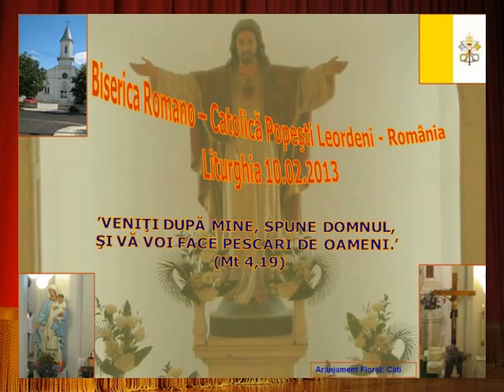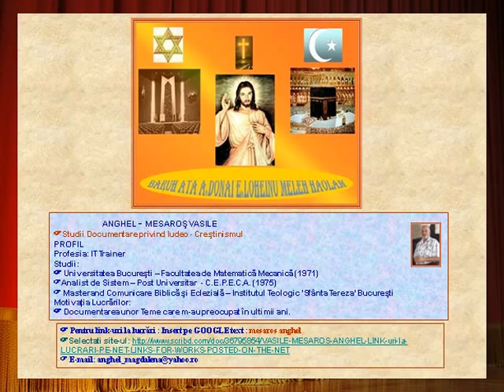Liturgia 10 02 13 (II) BOTEZUL SI EUHARISTIA Oficiaza Pr. Dr. FABIAN MARIUT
† DUMINICA a 5-a de peste an 10.02.13 - BRC Popeşti Leordeni
'DUPĂ MINE, SPUNE DOMNUL, ŞI VĂ VOI FACE PESCARI DE OAMENI.' (Mt 4,19)
Oficiază Pr. Dr. Fabian Măriuţ, Pr. Lucian Ianus
LECTURA I
Iată-mă, trimite-mă pe mine!
Citire din cartea profetului Isaia 6,1-8
În anul morţii regelui Ozia, 1 l-am văzut pe Domnul stând pe un tron înalt şi măreţ; poalele mantiei lui umpleau templul. 2 Înaintea lui stăteau serafimi, fiecare având câte şase aripi: cu două îşi acopereau feţele, cu două picioarele, iar cu două zburau. 3 Ei strigau unul către altul, spunând: "Sfânt, sfânt, sfânt e Domnul oştirilor, tot pământul e plin de mărirea lui!" 4 Când Domnul vorbea, uşorii uşilor au început să se zguduie, iar templul s-a umplut de fum. 5 Atunci am spus: "Vai mie, căci sunt pierdut! Sunt un om cu buze necurate şi locuiesc în mijlocul unui popor cu buze pângărite. Şi ochii mei l-au văzut pe regele, pe stăpânul universului!" 6 Atunci a zburat spre mine unul dintre serafimi, purtând în mână un cărbune aprins, pe care îl luase cu cleştele de pe altar. 7 El mi-a atins gura cu cărbunele şi mi-a zis: "Iată, ţi-am atins buzele, de aceea ţi s-au şters toate păcatele şi fărădelegea ţi-a fost iertată". 8 După aceea am auzit glasul Domnului care zicea: "Pe cine îl voi trimite? Cine va merge pentru noi?" Şi am răspuns: "Iată-mă, trimite-mă pe mine!"
Cuvântul Domnului
PSALMUL RESPONSORIAL Ps 137, 8 (R.: 1c)
Doamne, bunătatea ta este veşnică.
Nu părăsi, Doamne, lucrarea mâinilor tale. R.
Acesta este mesajul nostru; el a devenit credinţa voastră.
Citire din Scrisoarea întâi a sfântului apostol Paul către Corinteni 15,1-11
Fraţilor, 1 vă reamintesc evanghelia pe care v-am propovăduit-o, pe care voi aţi primit-o şi în care rămâneţi neclintiţi. 2 Prin ea veţi fi mântuiţi, dacă o veţi păstra aşa cum aţi primit-o. Altfel degeaba aţi crezut. 3 Înainte de toate v-am transmis ceea ce am primit eu însumi, şi anume: Cristos a murit pentru păcatele noastre, potrivit Scripturilor, 4 şi a fost îngropat; a înviat a treia zi după cum spun Scripturile 5 şi i-a apărut lui Petru, apoi celor doisprezece. 6 După aceea s-a arătat la peste cinci sute de fraţi deodată, dintre care cei mai mulţi sunt în viaţă, iar unii au murit. 7 După aceasta i s-a arătat lui Iacob, apoi tuturor apostolilor. 8 În cele din urmă, ca unuia născut înainte de vreme, mi-a apărut şi mie. 9 Eu sunt cel mai mic dintre apostoli. Eu nici nu sunt vrednic să mă numesc apostol, deoarece am persecutat Biserica lui Dumnezeu. 10 Însă ceea ce sunt, sunt prin harul lui Dumnezeu, şi harul cu care el m-a copleşit, n-a rămas fără rod, căci am trudit mai mult decât toţi ceilalţi: ca să spun adevărul, nu eu, ci harul lui Dumnezeu a lucrat împreună cu mine. 11 Aşadar, fie că e vorba de mine, fie că e vorba de ceilalţi, acesta este mesajul nostru; el a devenit credinţa voastră.
Cuvântul Domnului
EVANGHELIA
Lăsând toate, l-au urmat pe Isus.
Citire din Evanghelia Domnului nostru Isus Cristos după sfântul Luca 5,1-11
În acel timp, 1 Isus se afla pe malul lacului Genezaret; lumea se îmbulzea în jurul lui, pentru a asculta cuvântul lui Dumnezeu. 2 Isus a văzut două bărci trase la malul lacului; pescarii coborâseră din ele şi-şi spălau mrejele. 3 Isus s-a urcat într-una dintre bărci, care era a lui Simon şi l-a rugat să o îndepărteze puţin de ţărm. S-a aşezat şi din barcă a început să înveţe mulţimile. 4 Când a terminat de vorbit, i-a zis lui Simon: "Înaintează în larg şi aruncaţi-vă mrejele pentru pescuit". 5 Simon i-a răspuns: "Învăţătorule, toată noaptea ne-am trudit şi nu am prins nimic; dar dacă porunceşti tu, voi arunca din nou mrejele". 6 Aşa au făcut şi au prins o mulţime mare de peşti, încât li se rupeau mrejele. 7 Atunci au făcut semn tovarăşilor lor din cealaltă barcă să vină şi să-i ajute. Aceştia au venit şi au umplut amândouă bărcile până într-atât încât erau să se scufunde. 8 Văzând aceasta, Simon Petru a căzut la picioarele lui Isus şi i-a zis: "Îndepărtează-te de la mine, Doamne, căci sunt un om păcătos!" 9 Căci groaza şi uimirea i-a cuprins pe el şi pe însoţitorii săi în faţa mulţimii de peşti pe care îi prinseseră; 10 la fel şi pe Iacob şi pe Ioan, fiii lui Zebedeu, tovarăşii lui Petru. Isus i-a spus lui Simon: "Nu te teme; de acum înainte vei fi pescar de oameni!" 11 Atunci au adus bărcile la mal şi, lăsând toate, l-au urmat pe Isus.
Cuvântul Domnului